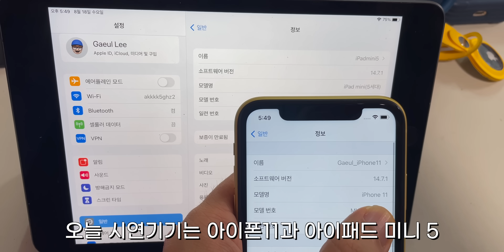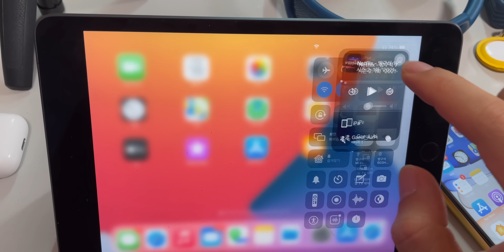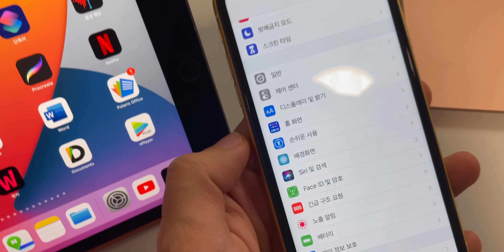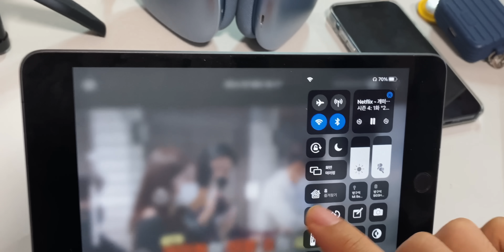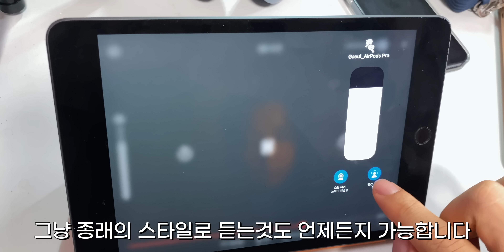올 것이 왔다! 이제 아이패드 넷플릭스 볼 때 에어팟 공간음향으로 감상하세요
아이폰 아이패드 사용자들이 에어팟 프로나 에어팟 맥스를 활용할 때 쓸 수 있는 유용한 기능이 있습니다. 바로 공간 음향인데요. 그동안 왓챠를 비롯한 영화 서비스에서 활용하거나 애플 뮤직의 돌비음원을 통해서 즐길 수 있었으나 아쉬움이 있었죠. 바로 넷플릭스에서는 활용할 수 없다는 점이 컸습니다. 그런데 이제 갑자기! 잠수함 패치를 통해서 에어팟의 공간음향을 활용할 수 있게 됐습니다. 에어팟 맥스 사용자들은 특히나 더욱 즐거울 것 같네요! 영상을 통해서 확인해보세요